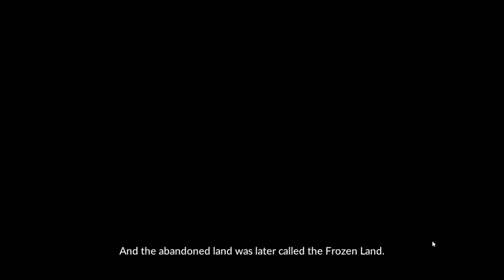Seven Knights 2 Tower Floor 60th GamePlay